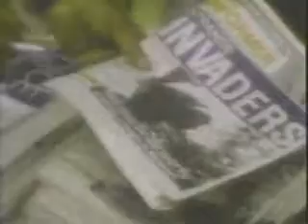KTXL 'Coming Soon': 1986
from the February 1986 sweeps period, back in the days before Fox, when Ch. 40 was 'Your movie station'...